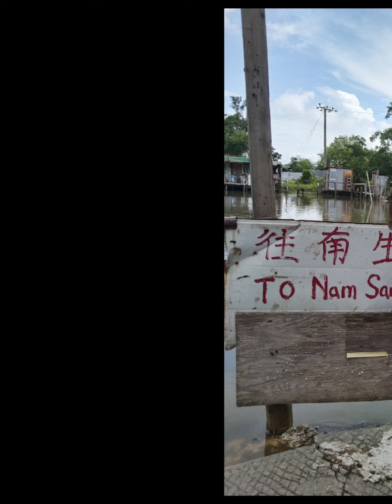🎣 Fishing 🎣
With them